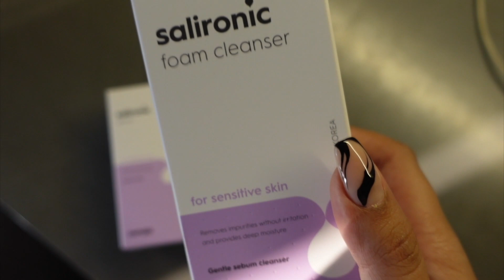VLOG 17: A WHOLE WEEK OF DERAILED PLANS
A look into a v hectic and unexpectedly dry week. I have literally no other words to describe the week lol